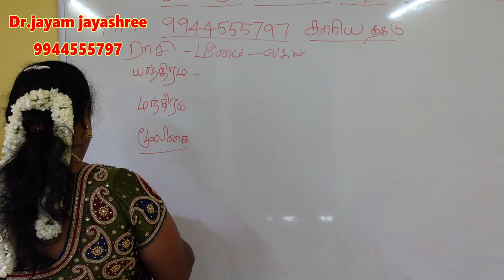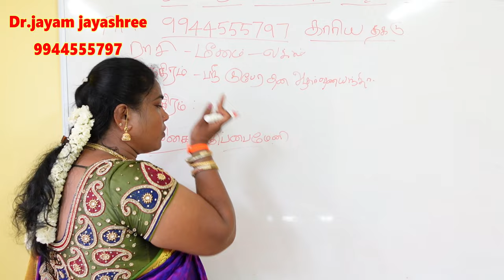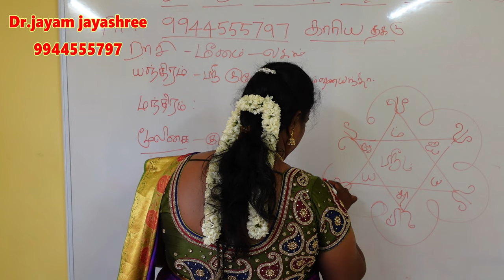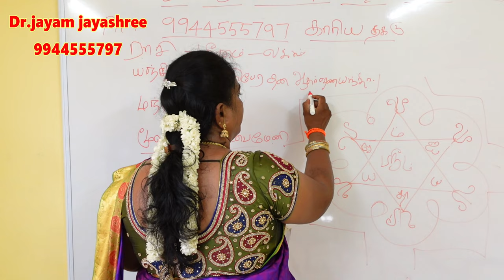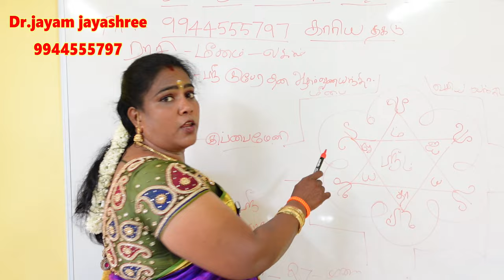மீனம் ராசி லக்னக்காரர்களுக்கு அதிர்ஷ்டம் தரும் யந்திரம் மந்திரம் மூலிகை | meenam rasi yanthram